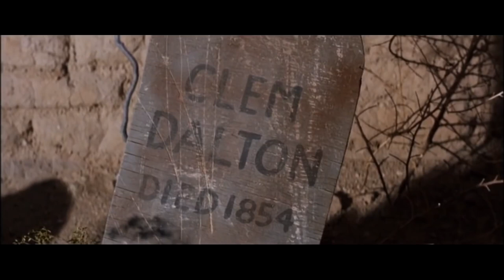THE DEADLY COMPANIONS | Full SAM PECKINPAH WESTERN Movie HD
Fans of The Wild Bunch and Cry Blood, Apache can't miss this gripping revenge western movie, the first Old West film directed by the legendary Sam Peckinpah, starring Brian Keith from The Westerner and Maureen O'Hara. An ex-army officer accidentally kills a woman's son and tries to make up for it by escorting the funeral procession through dangerous Indian territory...

The Deadly Companions (1961)
Genres: Western